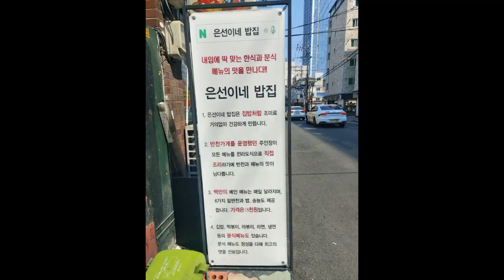묵동 백반맛집 은선이네 밥집 백반 카드 8천원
은선이네 밥집
서울 중랑구 동일로 169길 34 묵동 1층
영업시간 : 월 ~ 토 11:00 ~ 21:00 ·